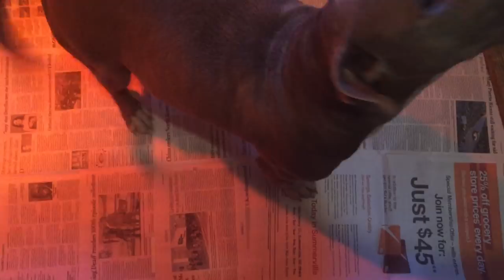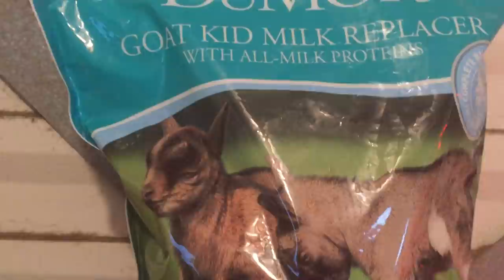PUPPIES ARE COMING SOON. (NOT A PIT BULLS)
We have Breeding Quality Puppies and Dogs For Sale but only our choice. We also Have Pet Quality Puppies and Dogs with Non-Breeding Registry paperwork and All Puppies and Dogs are Pet Quality will be spayed or neutered. The Puppies Will have there shot, Mic Chip, Registry Paper Work. We have Special payment plans are available and we can hold an animal until it is convenient for you to have the puppy or dog ship to you. Our facilities are not open to the public, but we are happy to ship your puppy or dog to you quickly and safely.

We have Real Working APBTS and Working AMSTAFFBULLY here. We breed for Working Dogs like Weight Pulling Dogs, Personal Protection Dogs, Big Game Hunting Dogs anything the Master will do with them that is not any illegal purposes. We Know the different from each breed. My Family Been breeding dogs since 1950. We been breeding dogs since 1989 and still here. Never will be stopped. Also, We have other types of Bulldogs and Mastiffs.

We are registered with the New York State Department of State and South Carolina Secretary of State, Mark Hammond's Office. We have Business Retail License. We are Real Incorporate Dog Kennel Business. We are A PLUS with Better Business Bureau. We are taking Down payment on them.